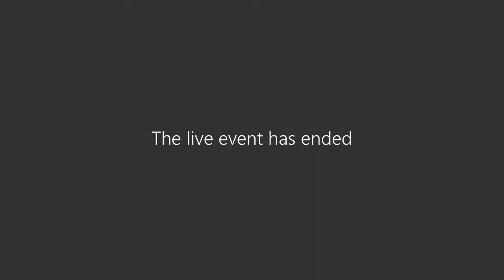Sedgwick County Zoo - You Can Have a Positive Impact on Climate Change - Fall Festival 2021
[add a brief description of your video ]

[add date]